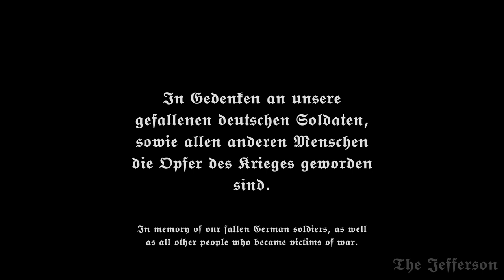Christmas 1914 - Silent Night, Stille Nacht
"Wir Deutschen fürchten Gott, aber sonst Nichts in der Welt; und die Gottesfurcht ist es schon, die uns den Frieden lieben und pflegen läßt." - Otto von Bismarck

(ENG) "We Germans fear God, but nothing else in the world; and it is the fear of God that makes us love and cultivate peace." -Otto von Bismarck

Thank you to my donors:
Komet von Helvetien